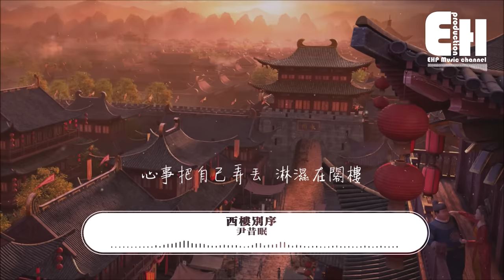尹昔眠 - 西樓別序『我提筆不為離愁，只為你轉身回眸。』【動態歌詞Lyrics】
❖微信公眾號：ehpmusicchannel
❖歌詞在下面❖

演唱：尹昔眠
作詞：巒無眠
作曲：肖騰
編曲：Fsy小諾
製作人：愛寫歌的小田
混音：張鳴利
監制：張鵬聞
發行：訊飛音樂
出品：小田音樂社/飛行計劃

暮雨入畫一紙離愁傳深秋
閣樓上誰淚如雨流
西樓淋一川煙柳微涼缺羞
是誰在閣樓上彈奏

夜色無言那醇酒只飲一口
卻如你的美怎麼偷
潑墨山水下筆溫柔入卷抽
飄散的思緒誰來收

我提筆不為離愁
只為你轉身回眸
心事把自己弄丟 淋濕在閣樓
我提筆不為深處
目送你背影依舊
那年溫柔 誰能用一生守

我提筆不為離愁
只為你轉身回眸
我提筆不為深處
目送你背影依舊

我提筆不為離愁
只為你轉身回眸
我提筆不為深處
目送你背影依舊